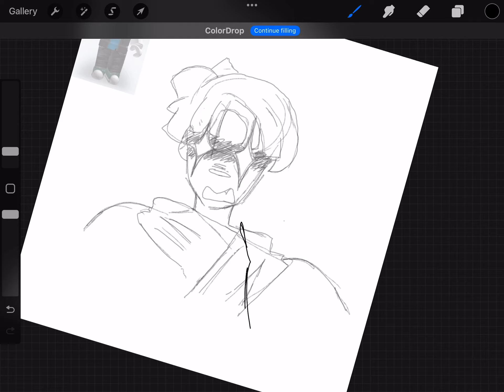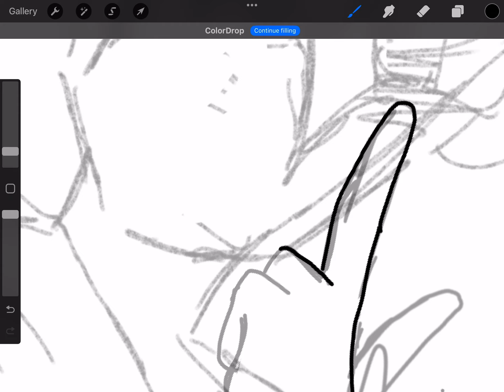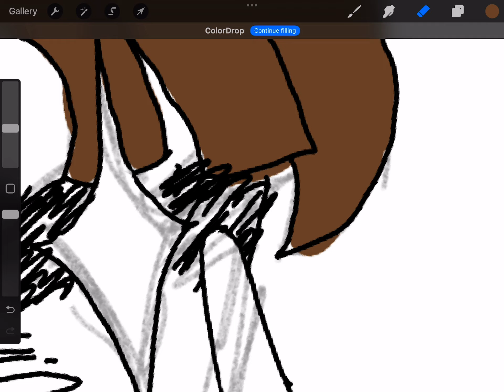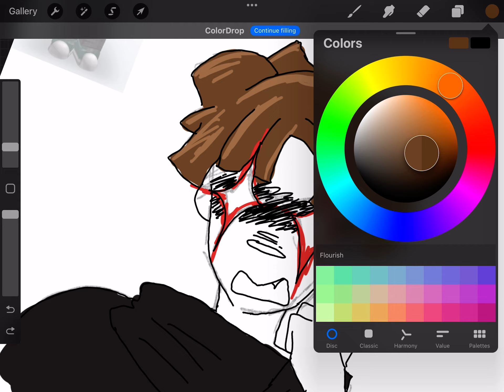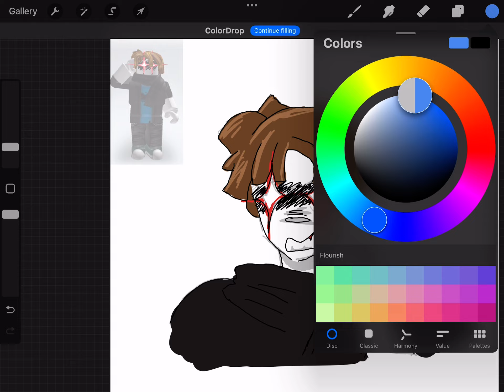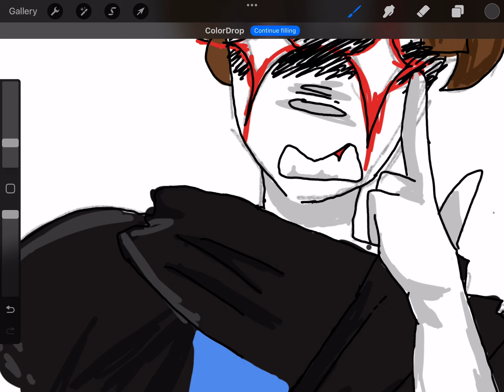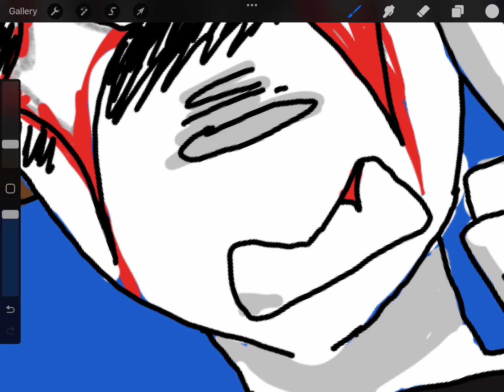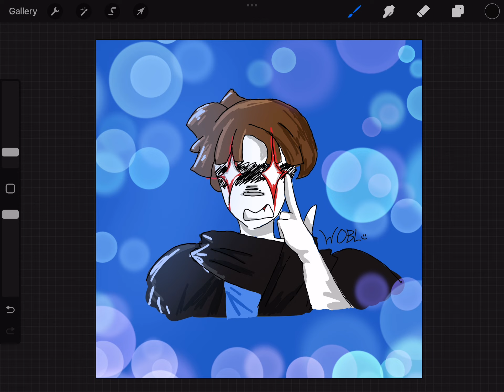Done drawing my friend!